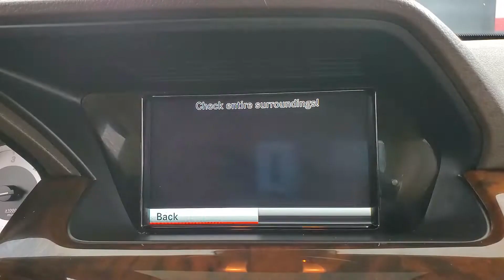2015 Mercedes-Benz GLK 250 4MATIC® NAVIGATION SUNROOF BACK-UP CAMERA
Stock #:434495

Awards:
  * JD Power Vehicle Dependability Study (VDS)   * JD Power Vehicle Dependability Study